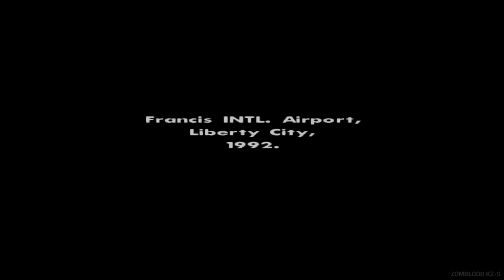GTA SAN ANDREAS - In The Beginning (Cutscenes - Cinemáticas)